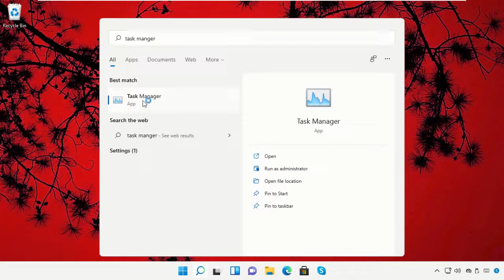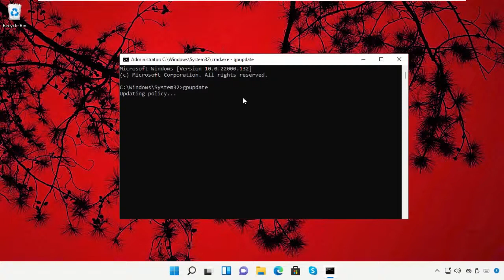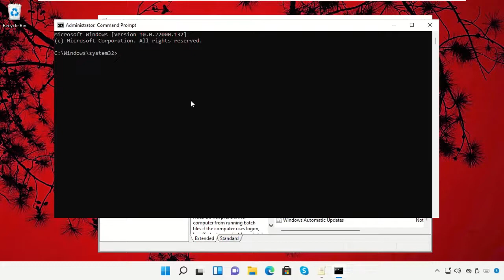Comment réparer l'invite de commande ne fonctionne pas dans Windows 11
Tutorial : [ Comment réparer l'invite de commande ne fonctionne pas dans Windows 11 ]